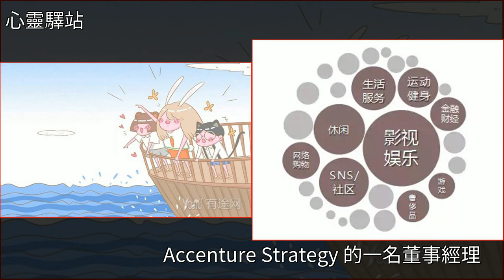一個優質的社交圈，12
一個優質的社交圈，12-18人就足夠了政治,職業規劃,金融,大學,音樂一個優質的社交圈，12-18人就足夠了政治 職業規劃 金融 大學 音樂